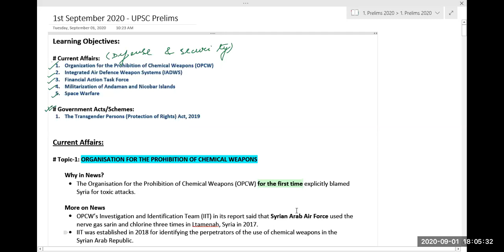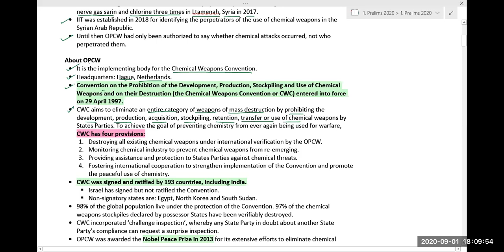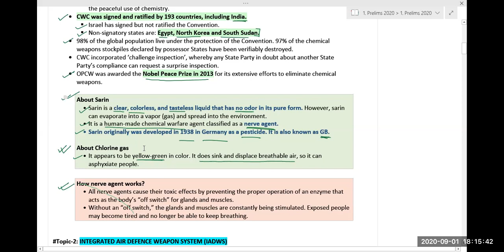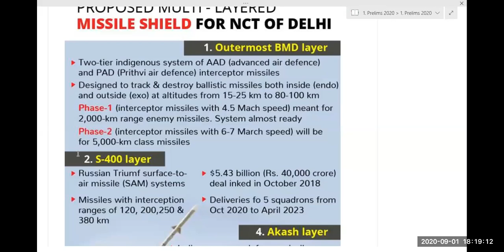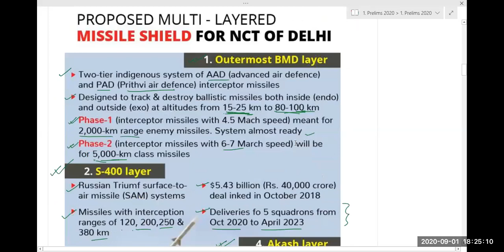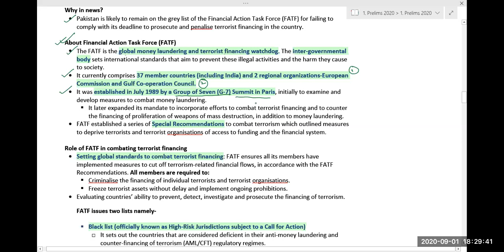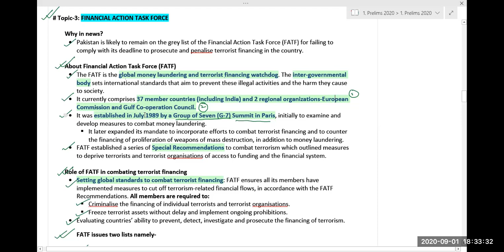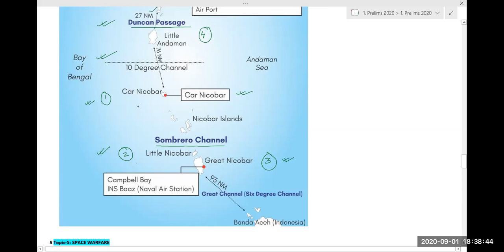Defence and Security - current affairs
This is a series of important current affairs for UPSC IAS Examination 2020.

Join our Telegram Channel for PDF files and test series question papers.